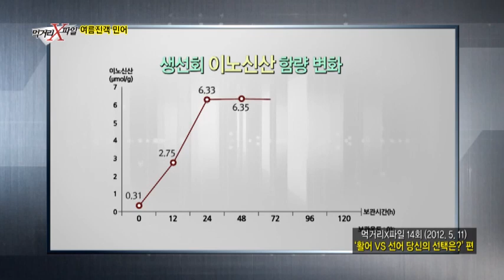숙성 시킨 민어, 제대로 먹는 방법은?_채널A_먹거리X파일 130회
[먹거리X파일] 14/08/01 방송 130회

# 복달임의 진객, 여름 민어
▶ 여름만 기다렸다! 복달임의 진객 ‘민어’
흔한 복달임 음식은 가라!
복달임의 진객 ‘민어’의 계절이 돌아왔다.
철마다 민어를 찾는 사람들에게 가장 인기 있는 메뉴는
갓 잡아 뜬 활민어회!

▶신선하고 저렴한 ‘민어 100배 즐기기’
선어는 생선을 잡자마자 부패를 일으키는 피를 빼기 위해
아가미를 딴 후, 영상 5도씨 이하에서 보관하는 것으로
생선살을 오랜 시간 동안 안전하게 저장할 수 있는 방법이다.
일찍이 민어회의 맛을 아는 주산지 사람들은 민어는 선어로
먹는 것을 최고로 친다.

매주 금요일 밤 11시 [먹거리X파일]
먹거리의 진실을 파헤쳐봅니다!